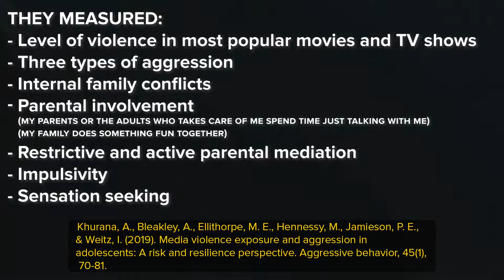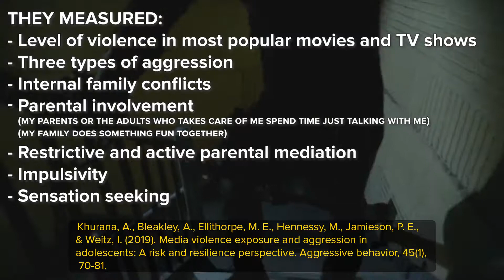Violence exposure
We know that TV leads to aggression, but TV is not the most influentical. Surprised? Learn more why children become aggressive in this video!

References:
Khurana, A., Bleakley, A., Ellithorpe, M. E., Hennessy, M., Jamieson, P. E., & Weitz, I. (2019). Media violence exposure and aggression in adolescents: A risk and resilience perspective. Aggressive behavior, 45(1), 70-81.